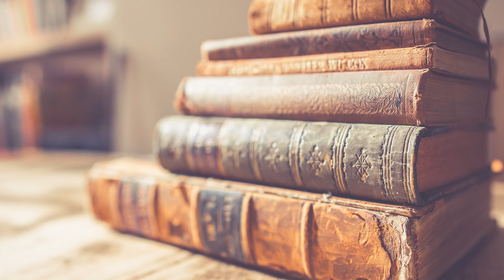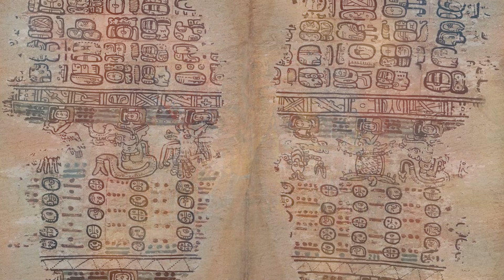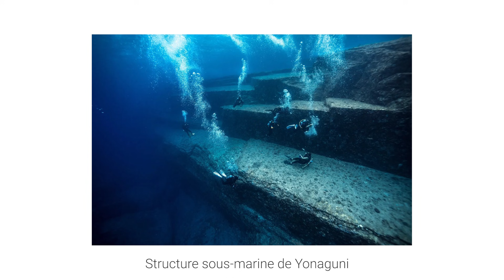Aucune trace de l'ATLANTIDE ?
Si l'Atlantide a vraiment existé, en ayant développé une haute civilisation, il est légitime de se demander pourquoi on n'en retrouve aucune trace...
Quelles sont les raisons du silence des scientifiques à ce sujet ?

Cette vidéo est un complément d'informations de ma vidéo "L'Atlantide et les continents disparus" que vous pouvez visionner